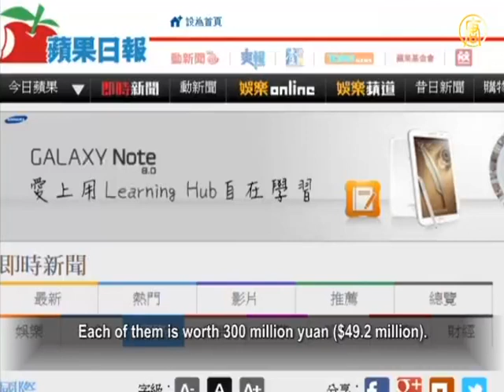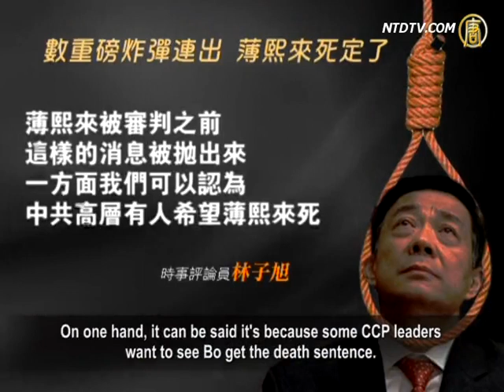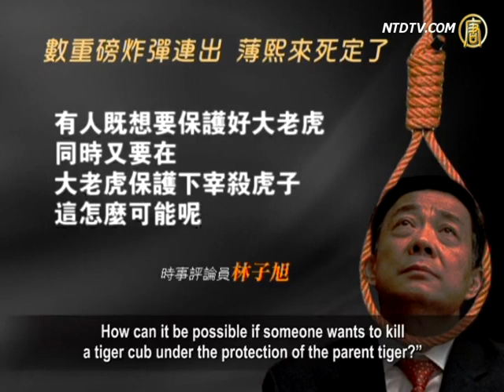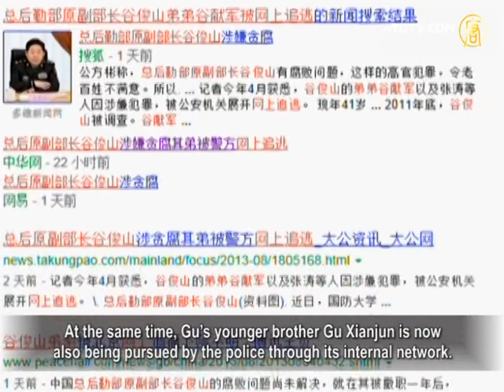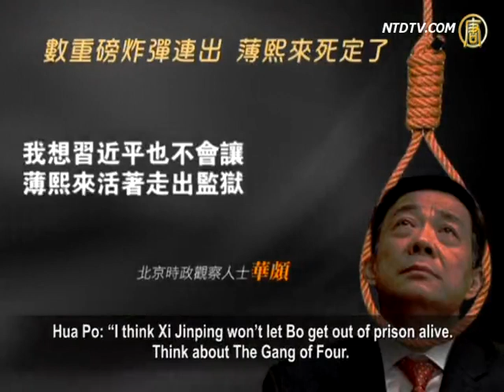Analysts: As Bo's Crimes Are Exposed, Will Xi Put Bo to Death?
Bo Xilai, the former Chongqing party secretary whose fall
caused a political earthquake inside the Chinese Communist
Party (CCP), will be brought to trial at the Intermediate
People's Court in Jinan, Shandong's provincial capital.
Recently, overseas pro-CCP media revealed multiple
shocking facts about Bo's crimes.
This overturns the previous decision that Bo will only face
three 'minor' criminal charges instead of six, including
taking 25 million yuan ($4.1 million) in bribes.

Commentators say that even after CCP leaders
decided to give Bo a lenient sentence, Jiang Zemin's faction
has remained restless and has kept causing troubles.

Consequently, Xi Jinping was finally forced to erect
his authority using Bo's case.

Recently, overseas pro-CCP media continuously reported
Bo Xilai's core crime of a coup attempt, which the party
had avoided mentioning before.
Relevant articles quickly spread across the internet.

In addition, the most recent reports reveal that Bo owned
two private properties in Beijing opposite to Taoranting Park's
East and North entrance.
Each of them is worth 300 million yuan ($49.2 million).

On Aug 2, Hong Kong based newspaper Apple Daily quoted
sources saying Bo and his followers had transferred billions
of dollars abroad as part of the immense wealth
they collected with their political power.
It was also reported that Bo used his third private property,
Kailai Hotel, as a place to secretly imprison his opponents.

Lin Zixu, political commentator: "Why were such reports
published before Bo's trial?
On one hand, it can be said it's because some CCP leaders
want to see Bo get the death sentence.
On the other hand, this also shows that they can't do much
to change the situation.
If Bo's house worth 300 million yuan can only be reported
first by oversea media instead of [China's] domestic ones,
we can get an idea about how Bo Xilai will be judged."

Hua Po, Beijing political affairs observer: "I think Xi Jinping
wants to establish his authority, possibly with Bo Xilai's life.
A death sentence for Bo will serve to scare other
local officials. The key is how tough Xi's measures will be."

Those on the outside have always thought that Bo Xilai had
been expected by Jiang Zemin's faction to be their next leader.
Jiang's followers are the ones who want Bo to survive most,
as they need Bo to inherit their history of murdering people.
After Bo's public trial was announced, Jiang's faction began to
restlessly act to spare Bo the death sentence.

Analysts say that the CCP is still trying to maintain
an image of legitimate rule.
Therefore they had been afraid to announce Bo's most
astonishing crimes of the large scale murdering of Falun Gong
practitioners, the live harvesting of their organs and the
selling of their corpses for benefits.
Bo had done all these to win Jiang Zemin's favor.

Lin Zixu: "We can say that Bo Xilai is a most typical 'product'
of the CCP's regime.
Although the current party leaders seem to hold great
power in hand, they can't do much with this power
if they stay within the CCP's framework.
The real 'big tiger' to deal with is exactly the CCP's
regime itself, and Bo Xilai is its 'tiger cub'.
How can it be possible if someone wants to kill
a tiger cub under the protection of the parent tiger?"

As the new chairman of China's Central Military Commission,
Xi Jinping promoted six officials to generals on Aug 1st.
Commentators say Xi's move was to prevent any
political coup and solidify his alliances.

In addition, Zhou Yongkang, the former head of the CCP's
Central Political and Legislative Affairs Committee,
has become the target of the current leaders.

Following the fall of Zhou's secretary, Guo Yongxiang,
it was reported on Aug 3rd that, Wu Bing,
another of Zhou's trusted followers,
was arrested upon attempting to escape Beijing.
Wu had embezzled tens of billions of state-owned
properties for Zhou's family.

Gu Junshan, the former deputy commander of
the PLA's General Logistics Department,
was part of the corruption chain of Jiang Zemin,
Zeng Qinghong and Zhou Yongkang in the army.
Gu was removed from his post in 2012.

On Aug 2nd, the PLA for the first time
made official comments on Gu's corruption case.
This was followed by a large number of reports
from the party's media.
At the same time, Gu's younger brother Gu Xianjun is now
also being pursued by the police through its internal network.

Outsiders have read the attacks against Gu Junshan and
Zhou Yongkang as Xi Jinping's strong response to the defiance
showed by Jiang's faction in the Bo Xilai's case.